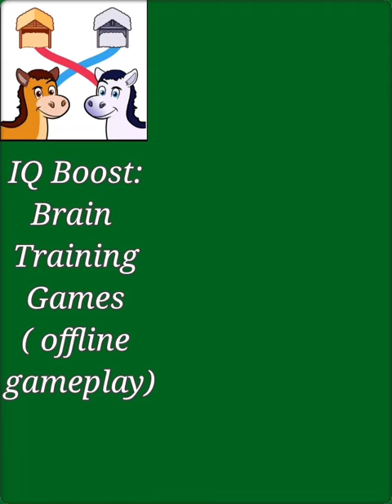IQ Boost level 71 🎮🌀🎮 Brain Training game | walkthrough, Android, ios, offline gameplay